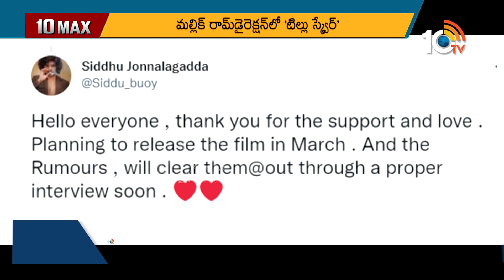రూమర్స్ పై క్లారిటీ ఇవ్వనున్న డీజే టిల్లు | Siddu Jonnalagadda About Dj Tillu2 Rumours | 10TV ET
10tv News Channel Owned by Spoorthi Communications Private Limited. 10Tv is one of the leading News channels which the delivers National and International And Regional News Streaming 24/7.10Tv has its wings spread all over the world to deliver the trustful news.Channel Dedicated to General News, LiveReports, Breaking News, Sports News, Weather News, Entertainments, Business Updates, Big Debates, Exclusive Interviews etc.